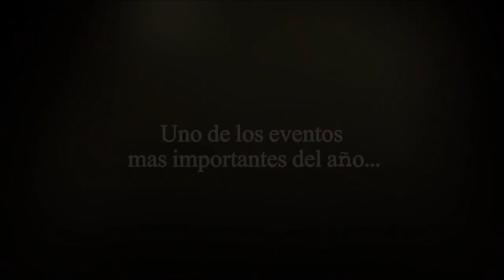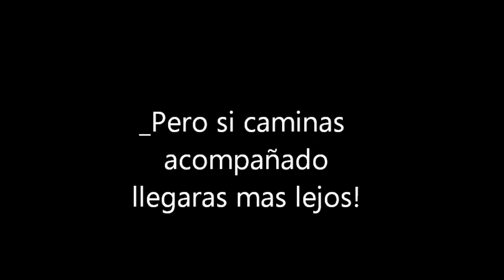FINALE 2015- Fiddle Faddle - Orquesta Redes 2025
Concierto Finale,  fue un concierto realizado el 17 de Diciembre del 2015, con la participacion de la OBC, asi como de los alumnos mas avanzados y los jovenes del programa Redes 2025.

Quiero resaltar la extraordinaria magia y momentos vividos en este concierto que sin lugar a dudas resalta los valores y talento de nuestro Estado, Baja California, un proyecto que pese a estar ignorado por el gob. del estado actual, sigue adelante, demostrando que como sociedad civil organizada podemos hacer esto y mas! quizas tome mas tiempo lograr los objetivos...

Pero se van a lograr..

Felicidades Mtro. Eduardo Garcia Barrios y administrativos del CAM, cuentan con nosotros!

Vamos hacia adelante!!